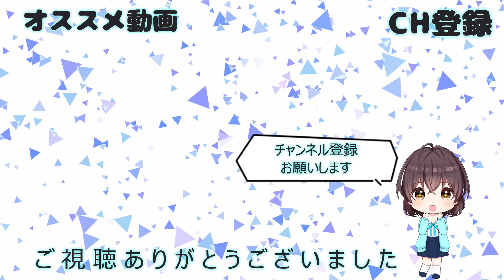【マリオ】ゲーム実況 ⭐ スーパーマリオ64DS part45 ヨッシー ルイージ ワリオ クッパ ピーチ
今回は「スーパーマリオ64DS」をプレイします。

ピーチ姫に招待されたマリオは、ルイージとワリオと一緒に、キノコ城へ向かいました。
しかし、いつまでたっても３人は戻ってきません。
不思議思ったヨッシーは、マリオたちを追ってお城へ向かいました。
しかし、お城の中には誰もいない・・・。

どうやらクッパに、お城を守っていたパワースターを奪われ、
ピーチ姫やキノコ城の住人たちが絵の世界に連れ去られてしまったようです。
ひょっとしたらマリオたちも、絵の中の怪物たちに囚われたのかも・・・。

ヨッシーはピーチ姫とマリオたちを救うため、
壁にかかった絵の中に飛び込みました！

※『任天堂ホームページ』の『スーパーマリオ64DS』のサイトから引用です。